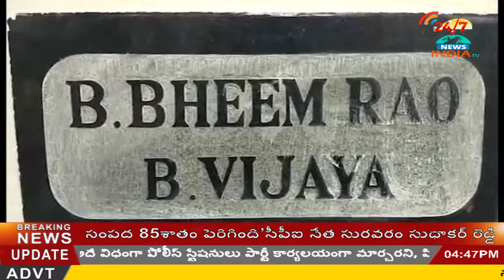INDIA TV Telugu